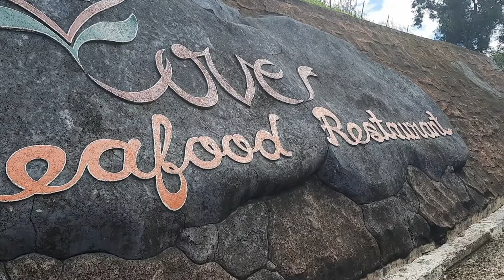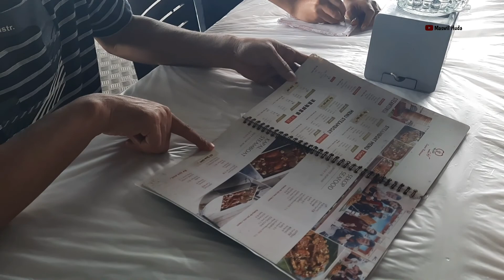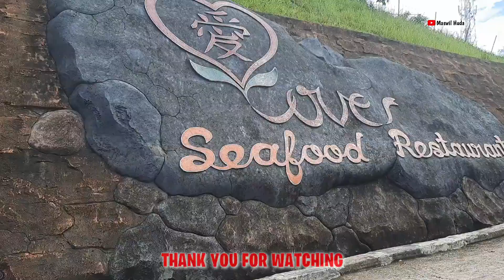Nikmatnya Seafood Tanjung Piayu Batam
Resto satu ini merupakan restoran sea food favorit kebanyakan warga Batam dikarenakan harganya yang terbilang murah dibanding dengan resto sea food lainnya. Sementara untuk rasa, tidak jauh berbeda dan bahkan sama enaknya.
Oh iya untuk sea food di Batam, saya hanya menggolongkan dua kategori yaitu enak dan enak sekali. Hehe. Kenapa? Karena selama ini belum pernah menemukan hidangan sea food yang tidak enak. Semuanya enak apalagi kebanyakan di sini penyajiannya fresh karena baru diambil saat masih hidup dan langsung dimasak ketika dipesan oleh para pelanggan.